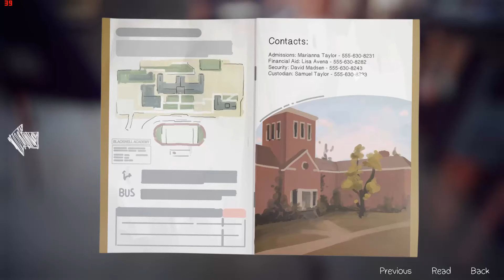Life Is Strange ✖ E05#001 - Hilflos ausgeliefert...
Kommentiertes Gameplay von LadyMirabell (2015)